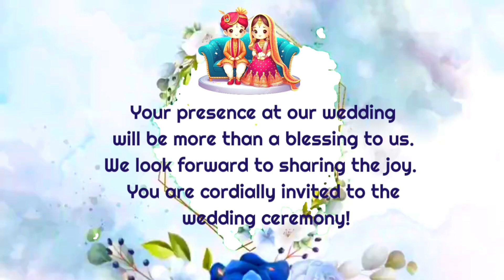Wedding invitation video editing In kainmaster. Chamak - Mangalyam Tantunanena song editing video.